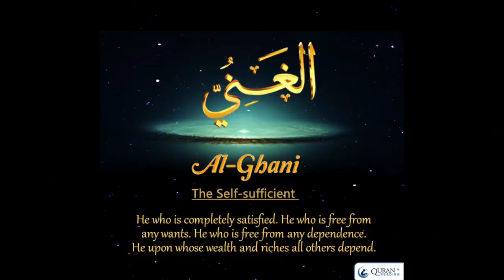Social Media has become TOXIC for me.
Social Media has become TOXIC for me. I know social media has become toxic for other people as well.
Let's re-establish our connection with Allah & give priority to that which matters the most.

TIMESTAMPS:
0:00 - I
1:45 - KNOW
3:15 - YOU
4:45 - ENJOYED
6:15 -READING
7:45 - THIS!